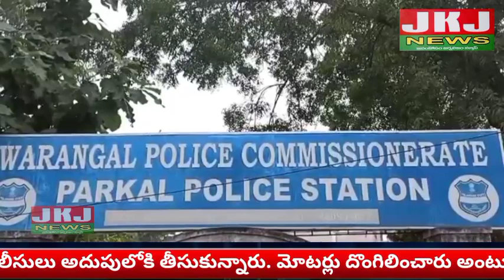హనుమకొండ మండలం పరకాల పోలీస్ స్టేషన్ పరిధిలోని పరకాల నడికుడ మండలాల్లో మోటారు దొంగతనాలకు పాల్పడుతున్న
పోలీసులు అదుపులోకి తీసుకున్నారు. మోటర్లు దొంగిలించారు అంటూ దొంగిలి రైతులు ఇచ్చిన ఫిర్యాదు మేరకు పరకాల ఏసిపి శివరామయ్య తెలిపిన వివరాల ప్రకారం పరకాల మండలం లక్ష్మీపురం గ్రామానికి చెందిన కేతిరి రాజు ,కేతిరి లక్ష్మి సులువుగా డబ్బులు సంపాదించుకోవాలని లక్ష్యంతో  దొంగతనాలకు పాల్పడుతున్నట్లు, వారిని అదుపులోకి తీసుకున్నట్లు పోలీసులు తెలిపారు. నిందితుల వద్ద  నుండి ఏడు మోటర్లు, 1,50,000 విలువచేసే 25 కిలోల కాపర్ తీగను స్వాధీనం చేసుకున్నట్లు తెలియజేశారు.